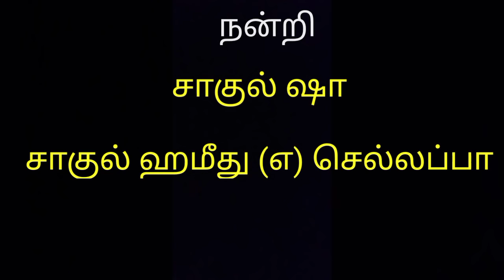ஒரு ஏழை மாணவனின் முகத்திரை .